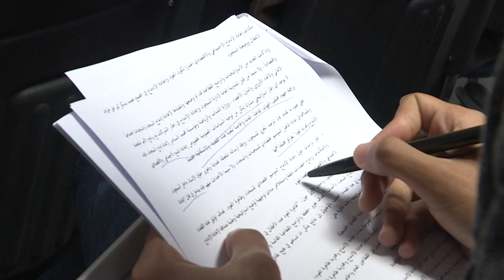سبعون بالمائة من القاصرين المعتقلين لم يلتقووا بمحاميهم إلا أثناء المحاكمة (المرصد المغربي للسجون)